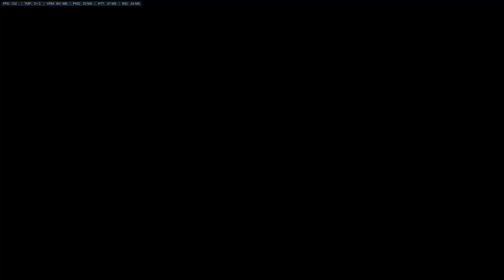Nepal - Ana (LOSS)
Roelaboela tries to play Ana on Nepal. The comeback was almost real...